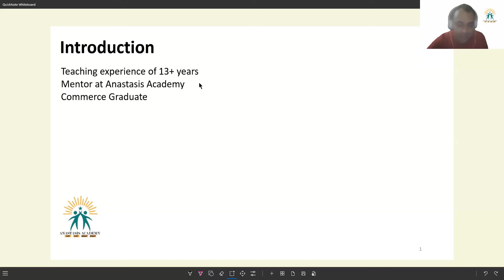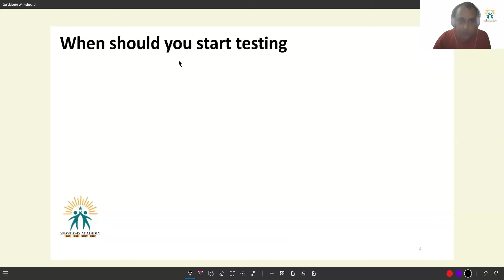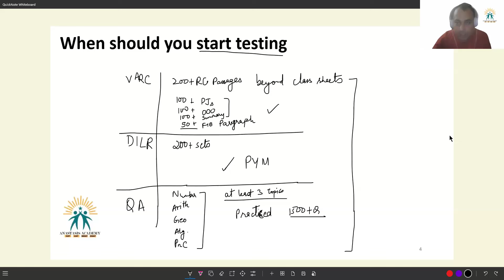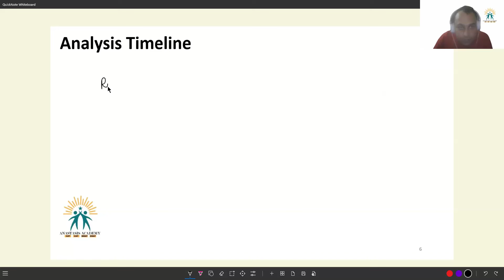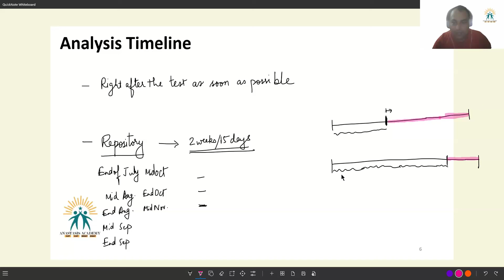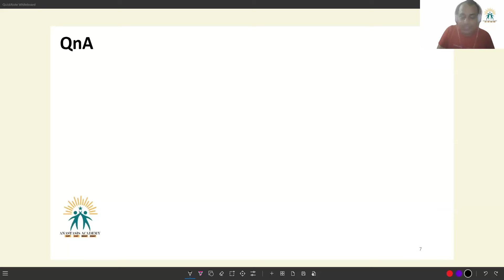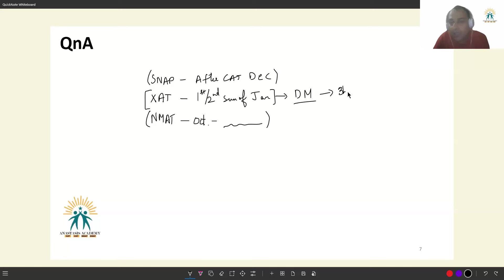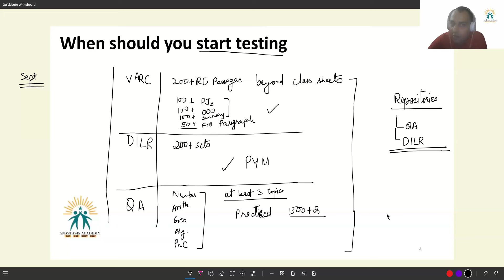CAT Preparation : How Many Mocks to Attempt for CAT 2024 ? ft.Arvind Shankar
Join us for an insightful live session with Mr. Arvind Shankar, an experienced CAT faculty, as he breaks down the essentials of creating an effective mock schedule for your CAT preparation. Whether you're aiming for CAT 2024 or looking to refine your approach, this session is packed with valuable tips on how to give mocks, how many mocks to attempt, and the best strategies to maximize your performance in each mock test.

Mr. Shankar will cover everything you need to know to ace your CAT mocks, from timing and frequency to analyzing your performance and making improvements. Don’t miss out on this opportunity to get expert advice and take your CAT preparation to the next level!